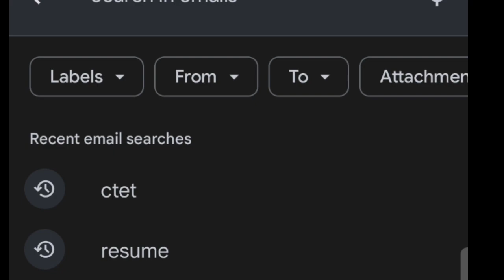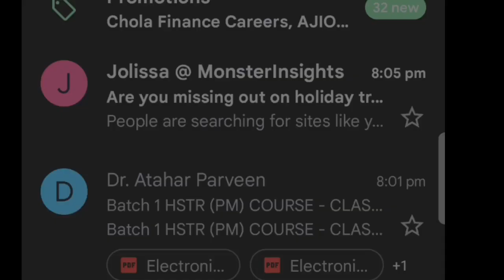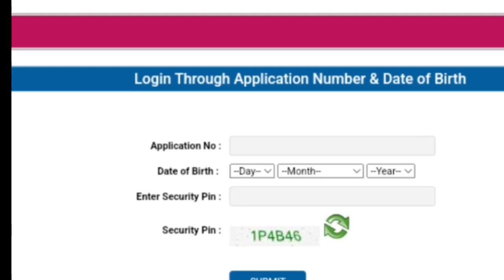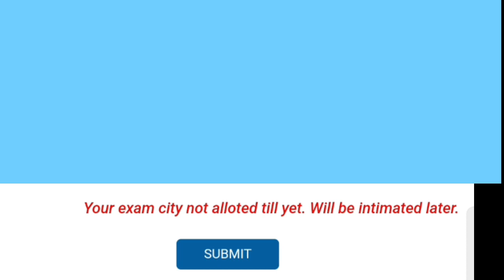CTET admit card download link, CTET exam 2022 how to download CTET Admission Card CTET Latest News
CTET admit card download link, CTET notification 2022,CTET exam how to download CTET Admission Card

how to download CTET Admission Card